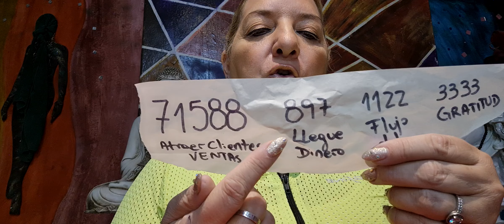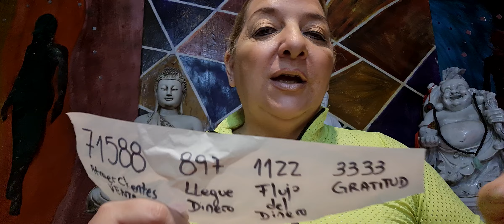APRENDE ÉSTO Y SIEMPRE VAS A TENER!!